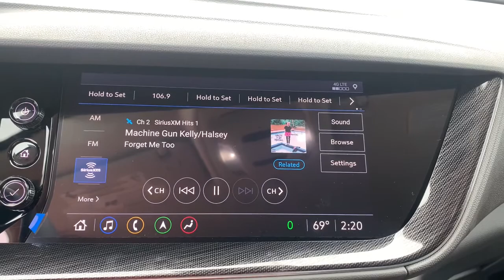2021 Buick Envision Oskaloosa, Knoxville, Ottumwa, Pella, Albia, IA 128050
Dark Moon Blue Metallic New 2021 Buick Envision available in Oskaloosa, Iowa at Kraig Chevrolet Buick. Servicing the Knoxville, Ottumwa, Pella, Albia, IA area.

Kraig Chevrolet Buick
1601 A Ave W

***$1,000 Kraig Chevy Buick Trade Assistance: To qualify customer must trade a vehicle that is 2014 or newer with 80,000 miles or less.